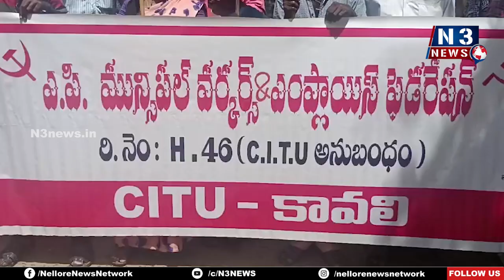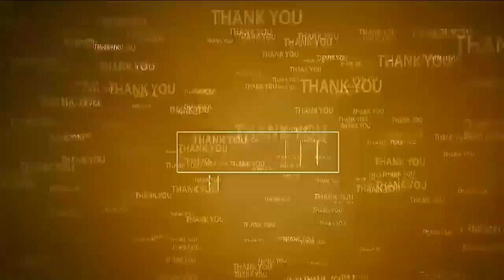కార్మికుల సమస్యలు పరిష్కరించాలని ధర్నా | CITU Dharna | Kavali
- కావలి మున్సిపాలిటీ కార్యాలయం వద్ద సీఐటీయూ ఆధ్వర్యంలో ధర్నా
- డైలీ పారిశుధ్య కార్మికులకు మూడునెలలుగా వేతనాలు ఆపడం దారుణం
- కార్మికులకు ఇవ్వాల్సిన గ్లౌజ్ లు, చెప్పులు, దుస్తులు,సోపులు, కొబ్బరి నూనె ఇవ్వాలని డిమాండ్